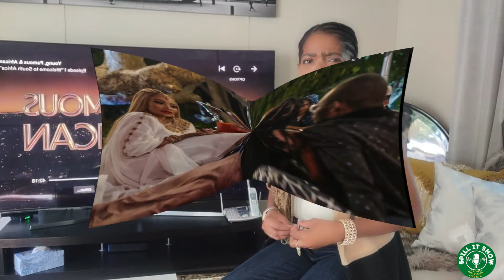Young Famous African 1 || La Chronique De Spill It Show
Chronique des Jeunes Africains Célèbres qui se passe sur Netflix